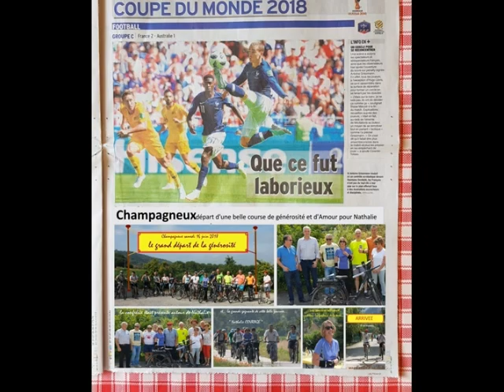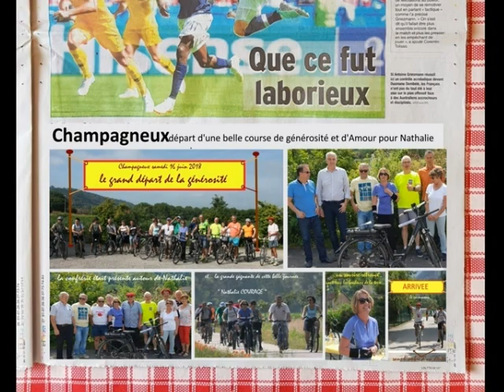bravolavie.CHAMPAGNEUX (73) le vélo de NATHALIE 2018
louis Debauge...2018